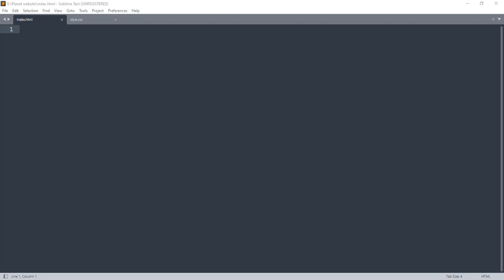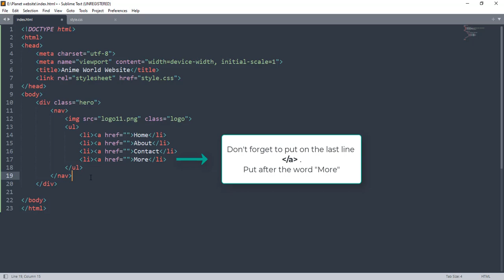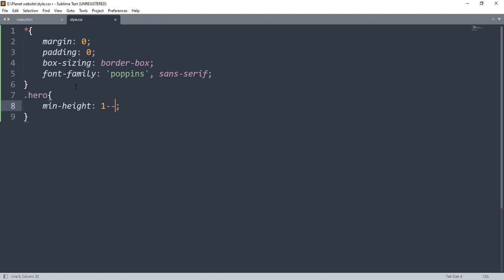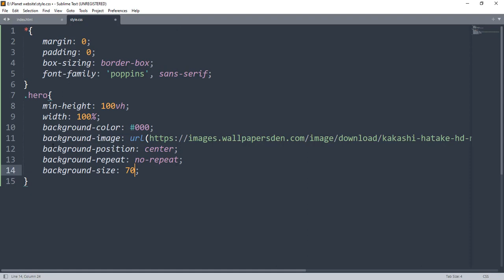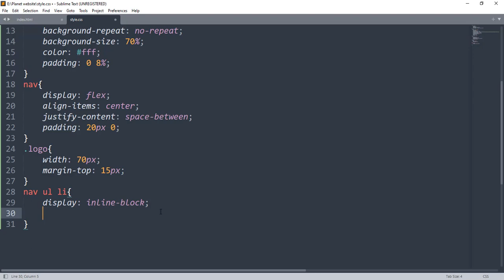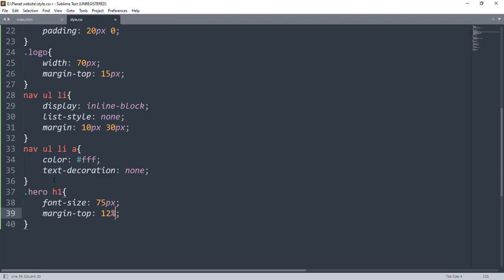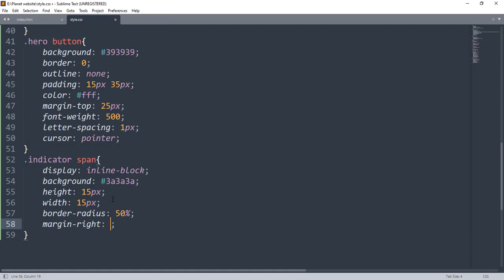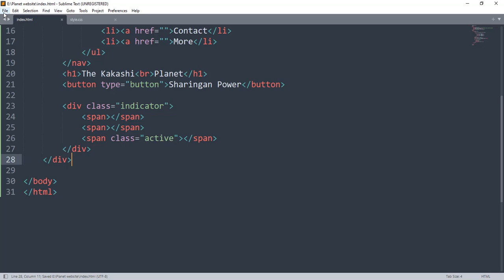How To Make Website Using HTML And CSS | Website Design With HTML And CSS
How to make a website using Html CSS  - HTML CSS tutorial for beginners

Easy Tutorials
 html,
css, website design,
UI design,
front end design,
visual arts, web design,
html and css,
html tutorials,
CSS tutorials,
HTML website,
technology,
education,
engineering,
computer engineering,
programming,
coding
website responsive HTML CSS
website using HTML CSS
website design HTML CSS
Naruto fan
kakashi fan
kakashi hatake
kakashi hatake fan
html css
JavaScript tutorial
website design for beginners
how to make website
anime
anime edits
html css
html tutorial for beginners
css tutorial
web design
web design tutorial
estilos css en html
how to learn HTML for Beginners
how to web design for Beginners
html css website design tutorial
html e css
html y css
web design tuorial
create a website using html and css
html web page design tutorial
web design
website design turoail for beginners
homepage design in html css